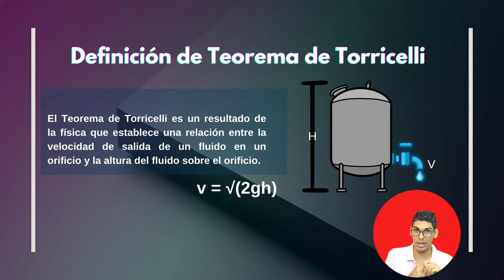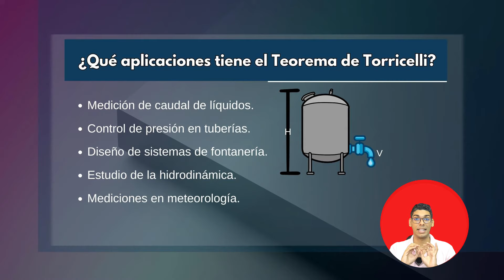¿Qué es el Teorema de Torricelli? 🙏 Aprende el Teorema de Torricelli y sus reglas 🙏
¿Qué es el Teorema de Torricelli? El Teorema de Torricelli es un concepto fundamental en la física y en la ingeniería hidráulica que relaciona la velocidad del fluido con la altura del depósito. En este vídeo, exploraremos juntos algunos de los significados más comunes de este termino. ¡No te lo pierdas!